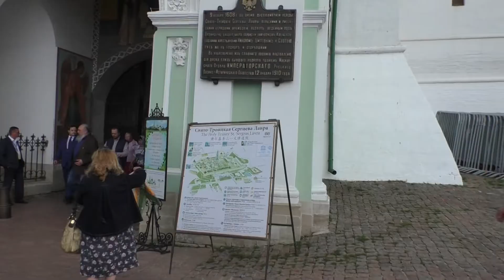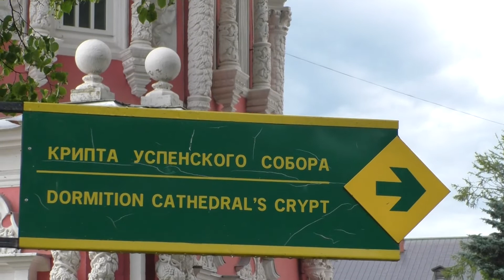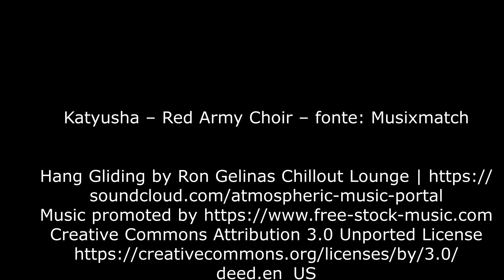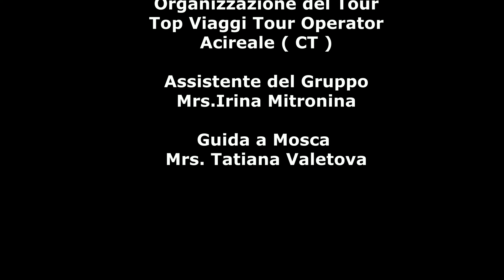9 Russia 2019 - Mosca - nona (ed ultima) parte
In questo video vedremo la Stazione ferroviaria di Mosca ed il Monastero di San Sergio.

Qui finisce la nostra breve vacanza in Russia. Certamente si sarebbero potute visitare altre città e vedere altri monumenti ed opere d'arte ma il tempo è stato limitato ed allora ci siamo accontentati. Mi auguro che questi nove video siano stati di vostro gradimento.
Il mio stile è questo: filmare e riprodurre al meglio delle mie possibilità tutto quello che riesco a vedere, e non è roba da poco. Auguro a quanti mi seguono la buona visione dei tanti altri video che pubblicherò. Ho ancora tante mete in mente e mi riprometto di poter trasferire a voi tutte le mie emozioni attraverso le mie immagini.